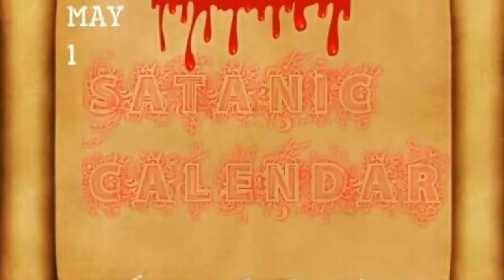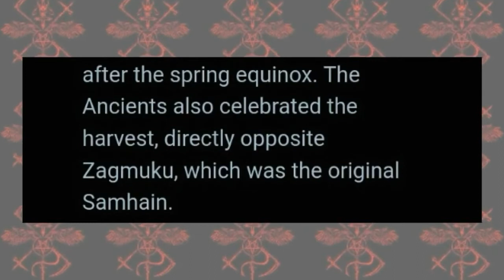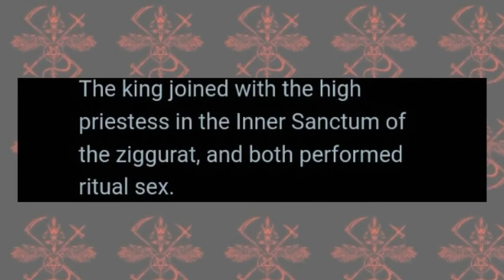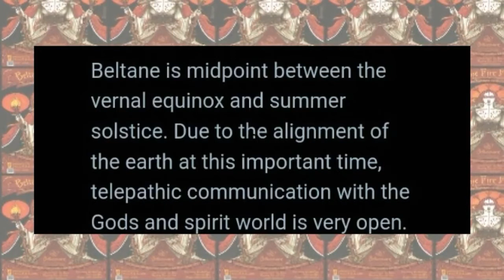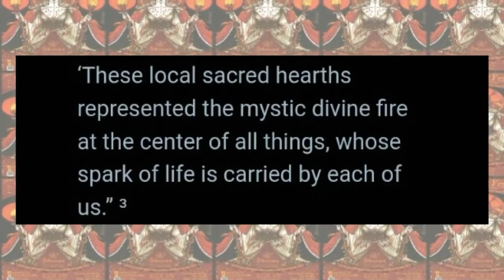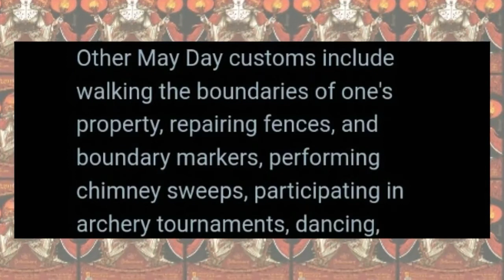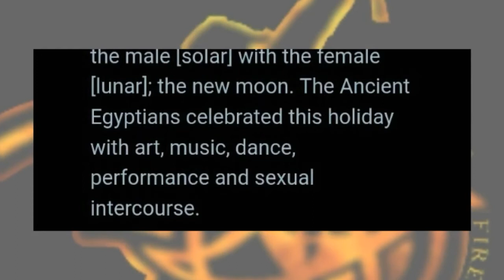Elite Satanic Calendar for May: Satanic Beltane Rituals